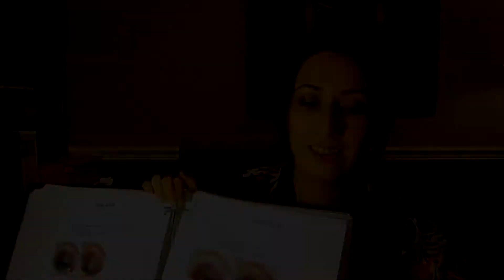Girly Tips Etc Channel Trailer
Greetings Ladies and Gentlemen,

Welcome to Girly Tips Etc. A place where variety's the very spice of life, that gives it all its flavor. Enjoy glam things, hauls, reviews, tutorials, DIY, life lessons, home, fashion, tips & tricks, comedy and other random fun stuff.

As a licensed cosmetologist, my information may assist you with discovering your pride of being feminine and girly yet practical at the same time.

You are beautiful, intelligent and DESERVE something nice since you might be over-worked or time-deprived. This channel can help! Why not laugh while you are here too, its good for your soul and stress!